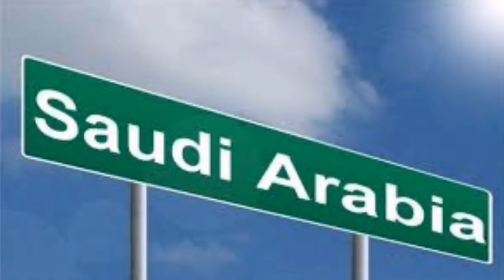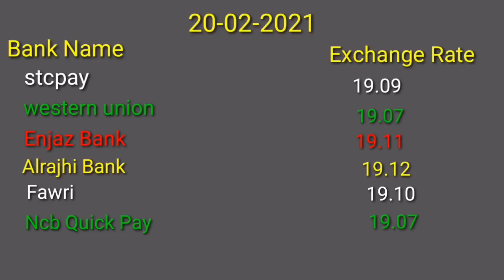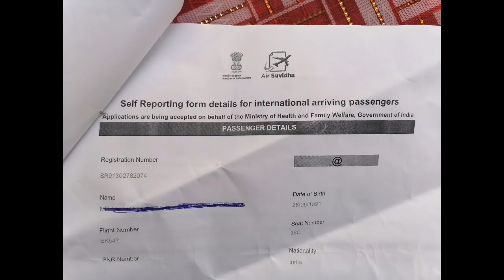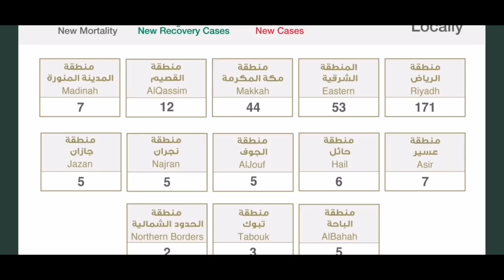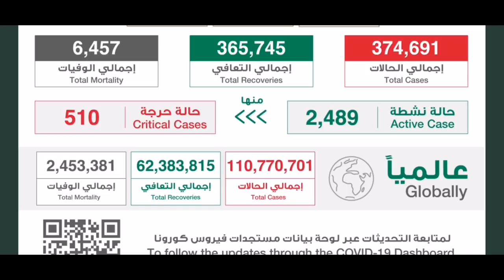India New Travel Guidelines by international passengers || Saudi Telugu News|| 20-02-2021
Gulf updates
Iqama updates
Traffic rules by Saudi Arabia updates
Saudi news
Saudi Telugu News twitter acount నీ follow అవ్వండి...